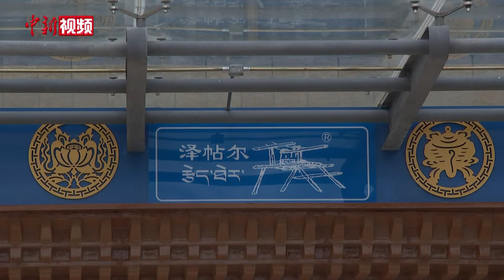西藏山南千年纺织工艺“泽帖尔”实现华丽蝶变